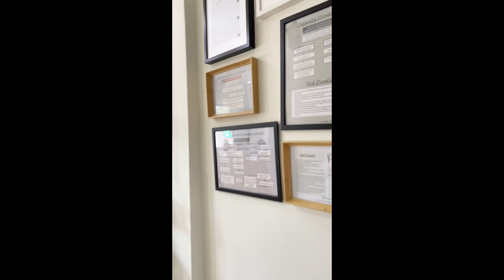VLOG 6 OGOS 2023